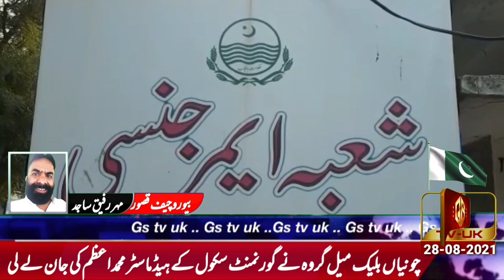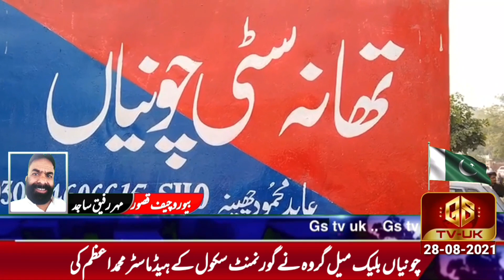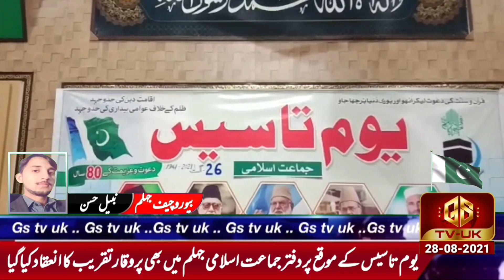GSNews || Daily || News Bulliten